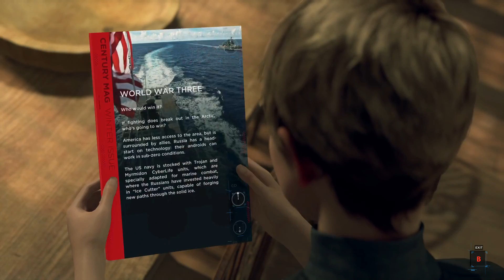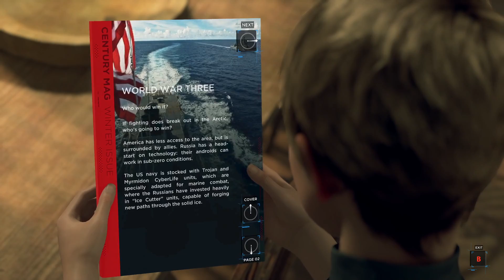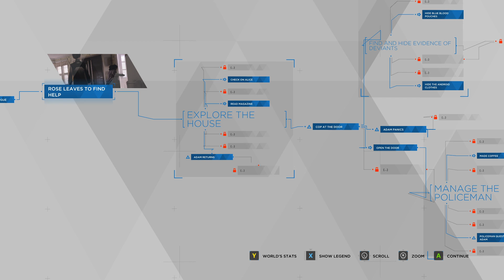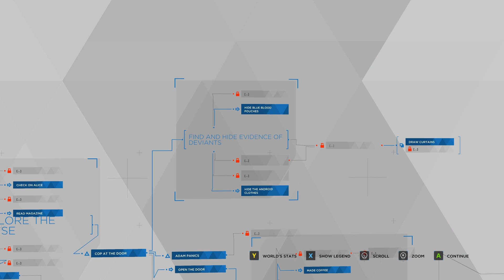Detroit: Become Human #17 - Rose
Taas pitäisi luottaa turvataloon? Ja miksi poliisi saapuu paikalle?